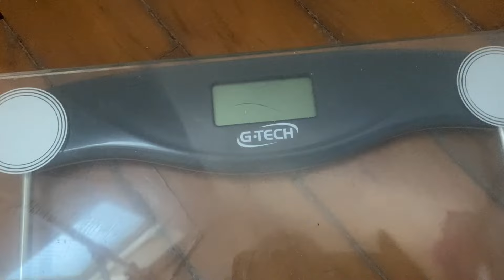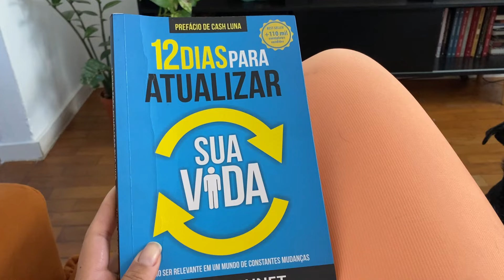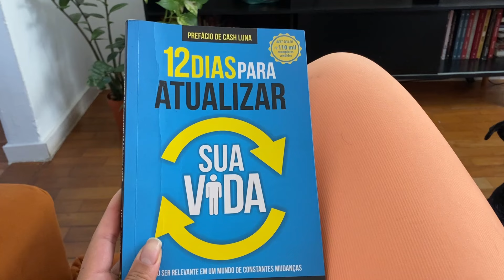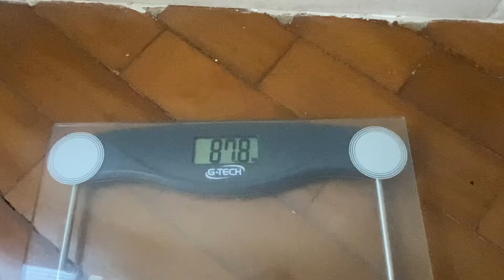14 dias sem açúcar, o que como, pesagem, entrei na calça jeans 👖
ME SEGUE NO INSTAGRAM: @laismirandamk